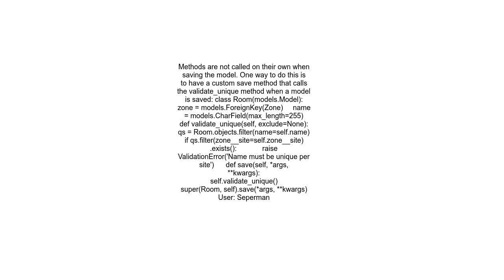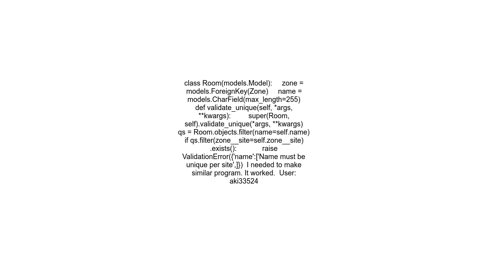How to validate uniqueness constraint across foreign key django